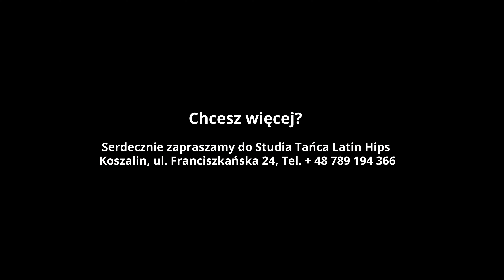Bachata sensual beach choreography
Zostaw mi Subskrypcję! Żeby mnie zmotywować do takich treści!:)
Bachata - Latin Hips - Studio Tańca Koszalin
Teledysk nagrany w Sarbinowie.
Choreo : Marta Kępa
Video : Krycha Fotografuje